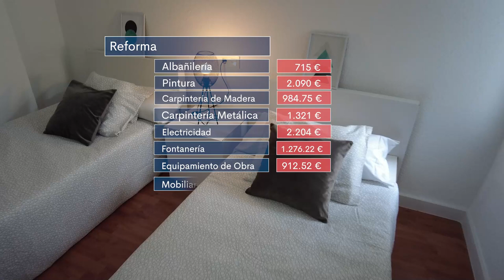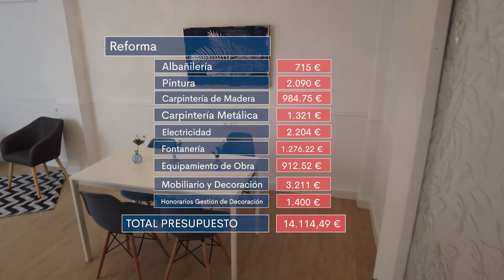HOUSE FLIPPING 🏘️ Operación INmobiliaria con INversión en Reforma de +14.000€ 💸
¡Menudo cambio! Analizo la adecuación de una operación inmobiliaria llevada a cabo por un Inversor IN.

Ha dado un valor increíble 🙌

¿Quieres ver el antes y el después? 💪 En este vídeo lo tienes ✔️

💬 ¿Quieres que haga un vídeo profundizando más en alguno de estos temas? ¡Compártemelo en los comentarios!

❤️ Y si te he aportado valor con este vídeo, ¡ayúdame con un me gusta y compártelo!

―――― 🔗¿CONECTAMOS?🔗 ――――

📘 Totalmente GRATIS: Hazte con mi Libro Best Seller en Amazon, La Fórmula IN ➜

🤝 Descubre el Programa IN, mi Formación Avanzada. Apúntate a la Lista Prioritaria para su próxima Edición ➜

📳 Únete a mi canal de Telegram y accede a Contenidos Exclusivos ➜

0:00 ➜ ¿Qué es el House Flipping?
1:14 ➜ ¿Cuánto ha Costado Adecuar o Reformar esta Vivienda?
4:21 ➜ El Antes y el Después de la Reforma.
4:45 ➜ ¿Cómo es Posible hacer un House Flipping Rentable?